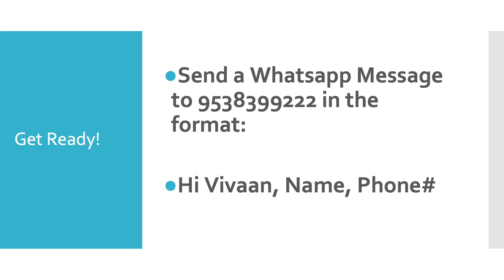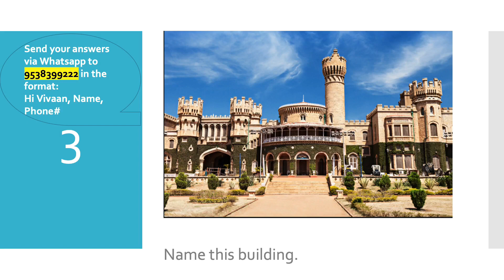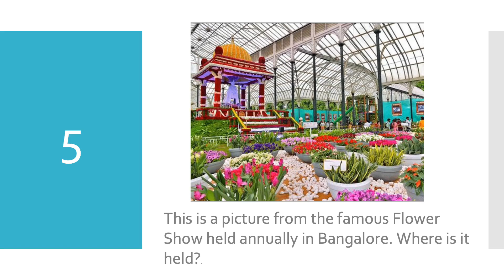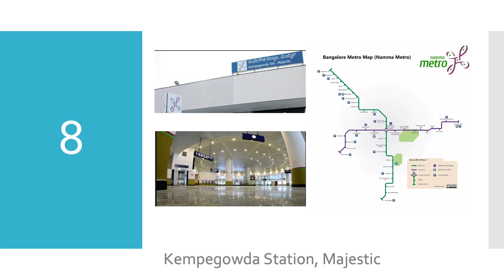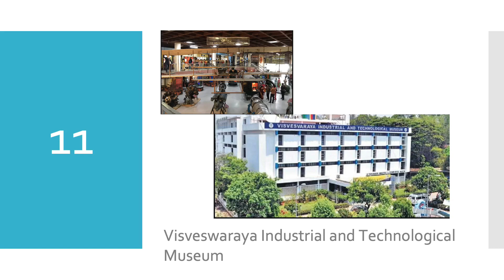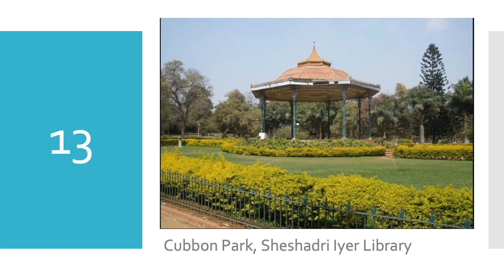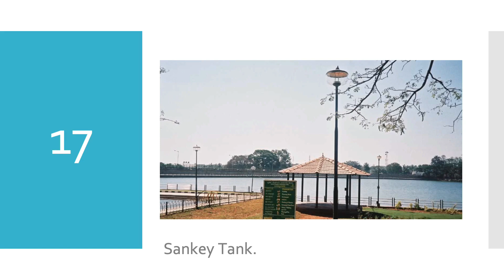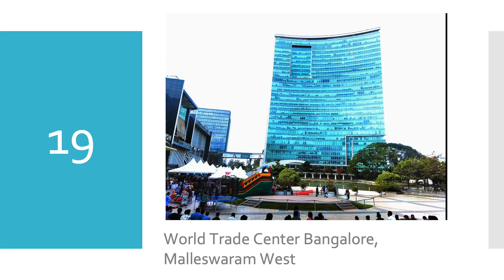BAF Ki Baat - How well do you know your Ooru Bengaluru - April 18, 2020